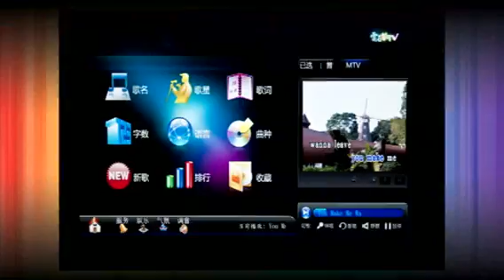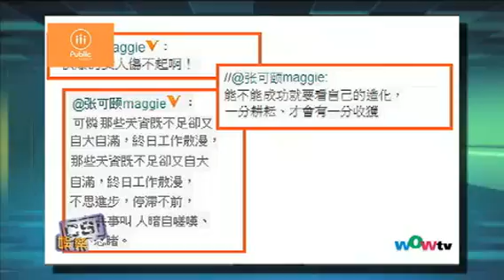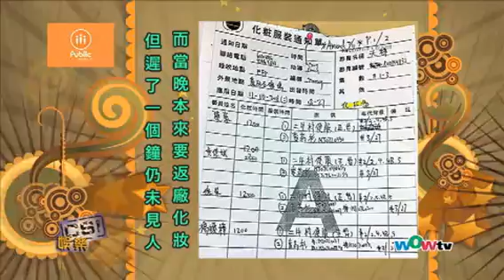1124 八尽娱乐 - 山聰拍《天梯》遲到早退 張可頤微博上插爆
你覺得張可頤在微博上炮轟的是否陳山聰呢?